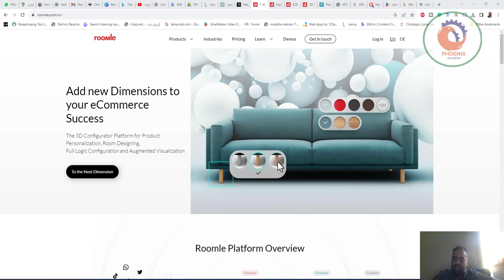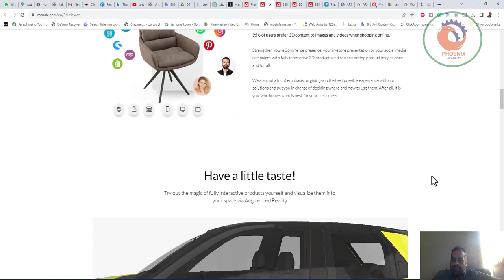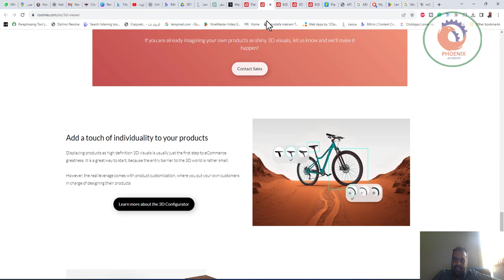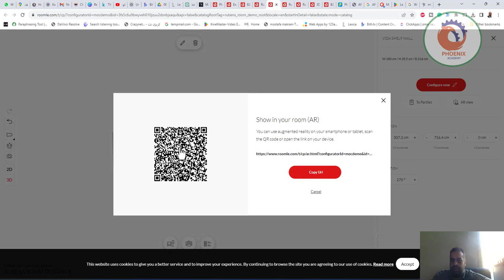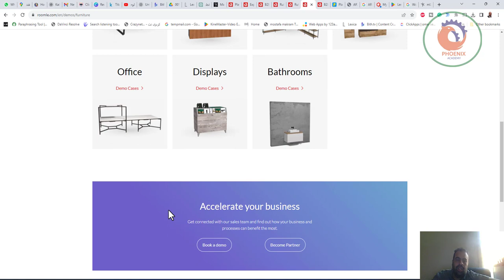Roomle تطبيق يمكن استخدامه لتصميم تخطيطات داخلية دقيقة وتنسيق الأثاث والديكور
❤️ روابط التواصل
✅ انستجرام